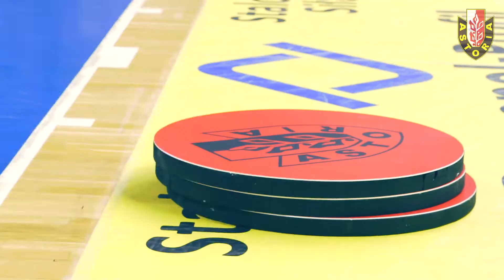Skrót meczu | Enea Astoria Bydgoszcz vs Legia Warszawa 96:87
Skrót meczu i wypowiedzi zawodników po meczu z Legią Warszawa

🎥 Flashback Film - Klip48